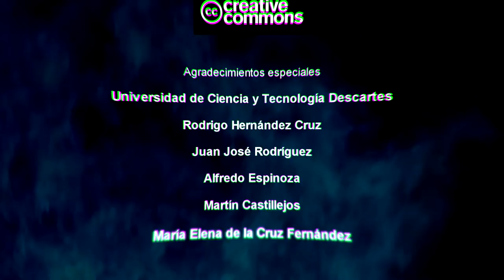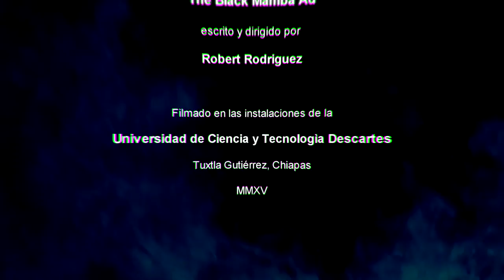Cortometraje - Potato Hell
El director Miguel Gutiérrez se reúne con los actores Alfredo Espinoza y Martín Castillejos para platicar sobre una idea para filmar un cortometraje. La historia transcurre conforme el director narra la idea: trata sobre dos estudiantes que tienen un problema en la escuela; uno le tira su bolsa de papitas al otro, y se las tiene que reponer.

Realizado para la materia de Realización Cinematográfica II, impartida por Rodrigo Hernández Cruz.

Dirigido por J. Miguel Gutiérrez.
Basado en la historia "Papitas", escrita originalmente por Samuel González.
Adaptado y reescrito por J. Miguel Gutiérrez.
Estelarizado por:
Alfredo Espinoza como él mismo, y como Orson.
Martín Castillejos como él mismo, y como Wells.
Miguel Gutiérrez como él mismo.

Filmado en las instalaciones de la Universidad de Ciencia y Tecnología Descartes / Escuela de Cine Descartes, Tuxtla Gutiérrez, Chiapas, México, en Marzo de 2015.

Agradecimientos especiales:
Rodrigo Hernández Cruz
Juan José Rodríguez
Alfredo Espinoza
Martín Castillejos
María Elena de la Cruz Fernández

Una producción Darkfenrir Pictures - 2015